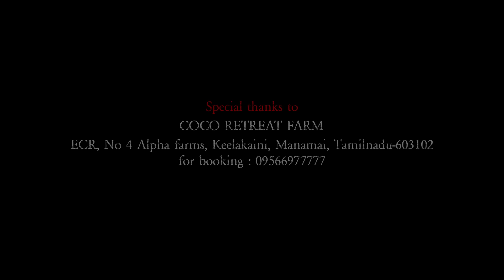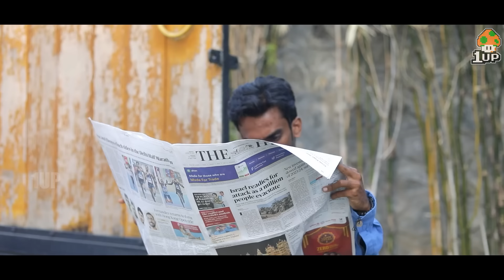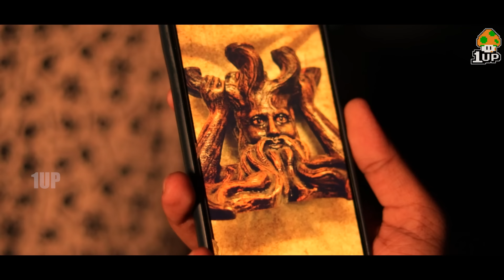AATHMA Full Movie | Tamil Horror | 1UP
Script & Editing : Krishna US
Cameraman : Vishwa
Cast : Raj, Vibitha, Krishna, Venkat kumar, Amalraj, Srijith, Nithya, Aishwarya
DI colorist : Venkat
Assistant Camera : Karthika
Executive Producer : Amalraj US
Location : COCO Retreat Farm